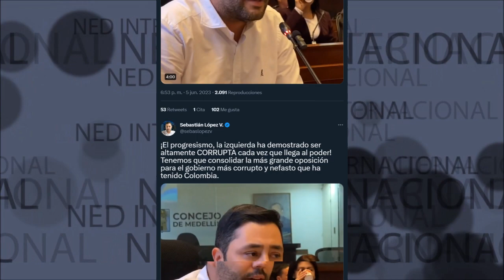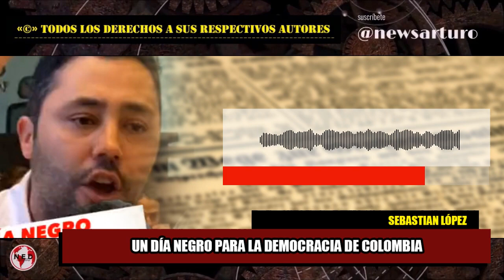⚫ UN DÍA NEGRO PARA LA DEMOCRACIA DE COLOMBIA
¡El progresismo, la izquierda ha demostrado ser altamente CORRUPTA cada vez que llega al poder!
Tenemos que consolidar la más grande oposición para el gobierno más corrupto y nefasto que ha tenido Colombia.
Sebastian López